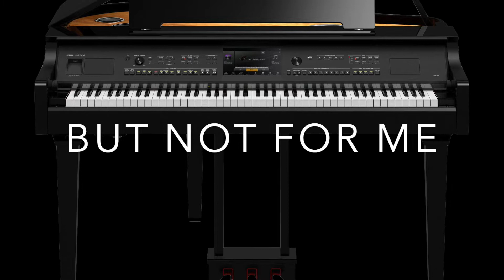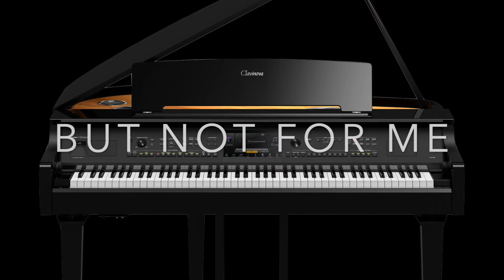BUT NOT FOR ME